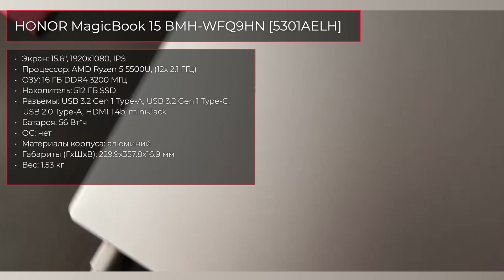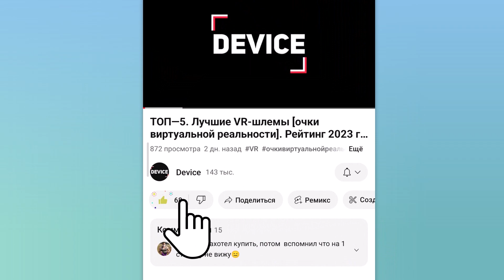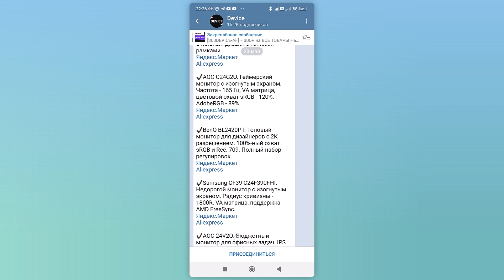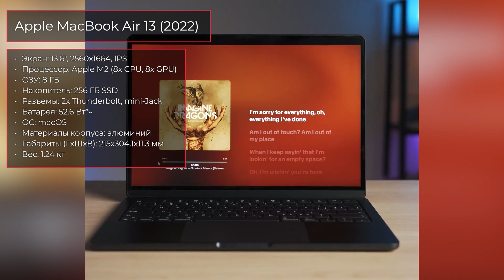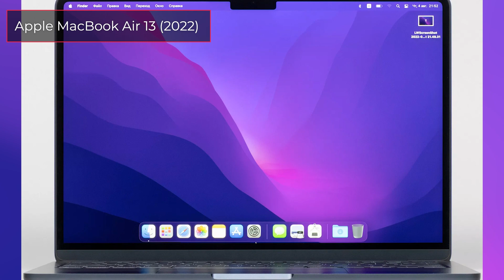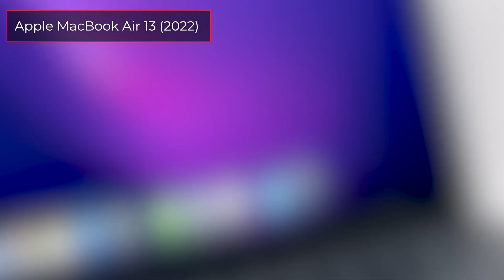ТОП—7. Лучшие ноутбуки для работы и учёбы. Август 2023 года. Рейтинг!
✔ 00:00 Xiaomi RedmiBook Pro 15 [JYU4474CN]

2:10 HONOR MagicBook 15 BMH-WFQ9HN [5301AELH]

3:17 Acer Aspire 3 A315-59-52B0 [NX.K6TER.003]

4:45 MSI Modern 14 [C12M-233XRU]

05:57 ASUS Vivobook S 14 M3402RA-KM081 [90NB0WH1-M00370]

06:54 Acer Aspire 3 A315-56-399N [NX.HS5ER.02E]

07:50 Apple MacBook Air 13 (2022)